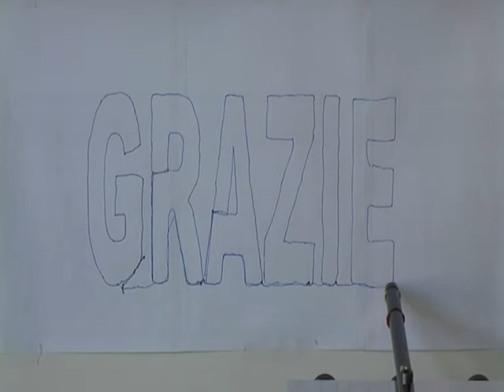PKM writing "Thanks"